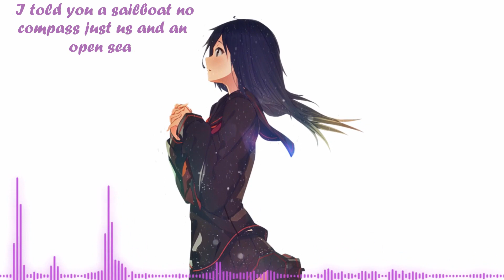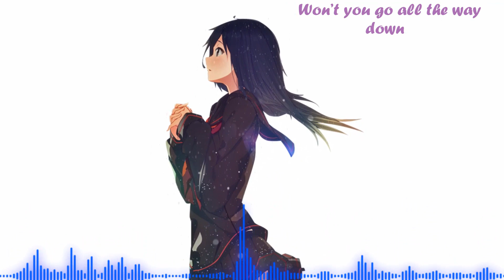Nightcore - Spirals (+Lyrics)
***Please Read***

I hope you have a nice day/evening/night ^_^

Song By: Sound Remedy & Illenium ft. King Deco (William Black Remix)

♛~♥~Kurodia~♥~♛